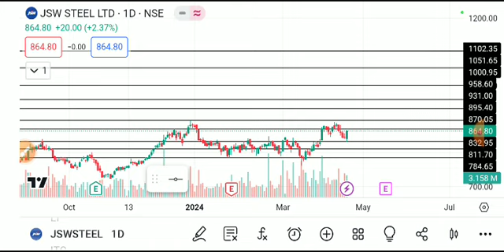JSW STEEL SHARE LATEST NEWS TODAY,JSW STEEL SHARE ANALYSIS,JSW STEEL SHARE TARGET,JSW STEEL SHARE